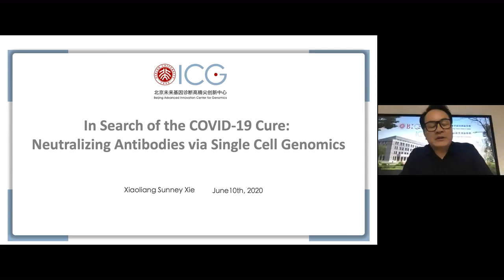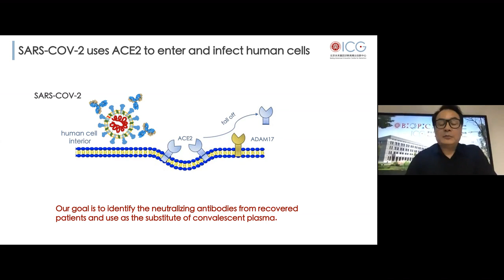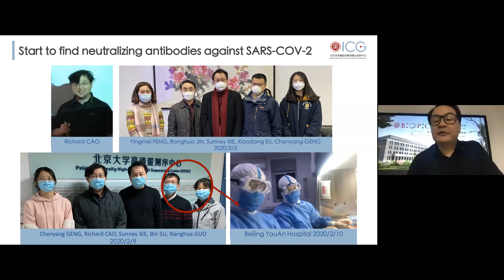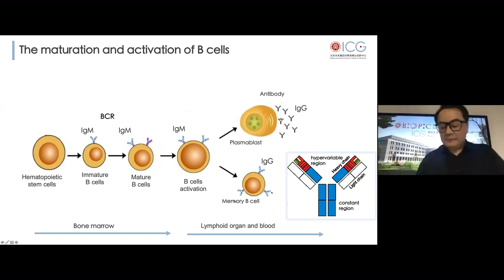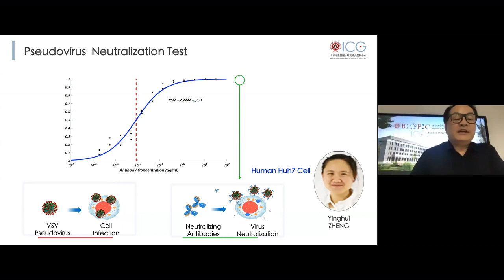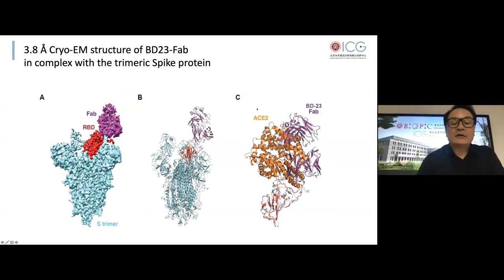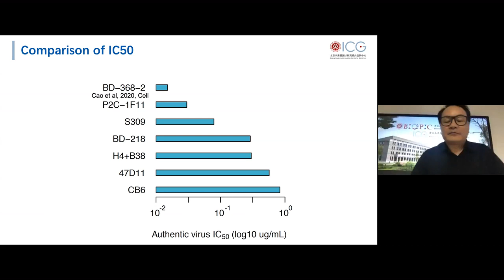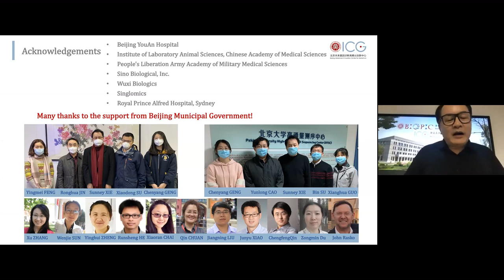Xiaoliang Sunney Xie: COVID-19 Virtual Symposium, June 10, 2020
Xiaoliang Sunney Xie, PhD, Lee Shau-kee Professor and Director of the Beijing Advanced Innovation Center for Genomics, Peking University, "In search of the COVID-19 cure: neutralizing antibodies via single cell genomics"